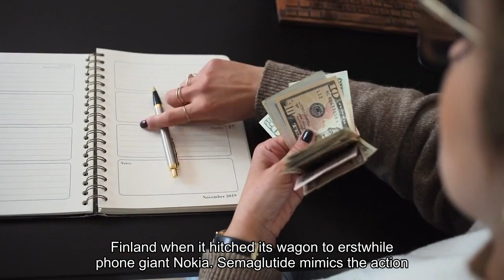Novo Nordisk Beats Profit Forecasts As Weight-Loss Sales Soar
Danish pharma giant Novo Nordisk on Wednesday reported better-than-expected earnings for 2023, propelled by a tsunami of demand for its blockbuster weight loss and diabetes drugs as new treatments emerge and compete for a slice of the growing market."We are very pleased with the strong performance in 2023 reflecting that more than 40 million people are now benefiting from our innovative diabetes and obesity treatments,” said CEO Lars Fruergaard Jorgensen. “Our focus in 2024 will be on reaching more patients, progressing and expanding our pipeline as well as the continued significant expansion of our production capacity."The stellar success of Ozempic and Wegovy—both branded drugs containing the same active ingredient, semaglutide—has rapidly propelled Novo Nordisk into a rarified club of extraordinarily valuable companies and triggered an acknowledged period of unusual growth for a company of its size. It now has a market value of around $480 billion, up from around $310 billion at the start of 2023, $250 billion at the start of 2022 and around $160 billion at the start of 2021. With such fast growth, Novo Nordisk recently dethroned French luxury goods firm LVMH as Europe’s most valuable public company and its market value is larger than the annual economic output of its home country, Denmark. Officials there are reportedly worried over the country’s reliance on a single firm and fear of falling into the same trap as Finland when it hitched its wagon to erstwhile phone giant Nokia. Semaglutide mimics the action of a hormone—GLP-1—that is responsible for regulating appetite and blood sugar. It has been shown to help facilitate weight loss and studies suggest it could bestow other health benefits in areas like heart and kidney disease as well. While it is far from the first drug shown to reduce weight, it does not appear to be accompanied by the same litany of often serious side effects as previous generations of weight loss drugs. Experts have therefore hailed it as a breakthrough in the fight against obesity, one of our era’s most pressing public health problems. For several years, Novo Nordisk has been the sole provider of GLP-1 generation of weight loss drugs and it has heavily struggled to meet booming demand. It was recently joined by Eli Lilly, whose Zepbound injections—a branded name for tirzepatide, the same ingredient in its diabetes drug Mounjaro—are also expected to become bestsellers. Analysts believe the anti-obesity market could become one of the most lucrative opportunities for the pharmaceutical sector in its history and could potentially be worth as much as $100 billion by the end of the decade and possibly much more. Adjacent industries like wellness, food, and fitness are reportedly concerned the popularity of weight loss drugs will eat into revenues. Novo Nordisk said it expects solid growth for the year ahead as well, with sales expected to climb as much as 26% and operating profit as much as 29% at constant exchange rates.